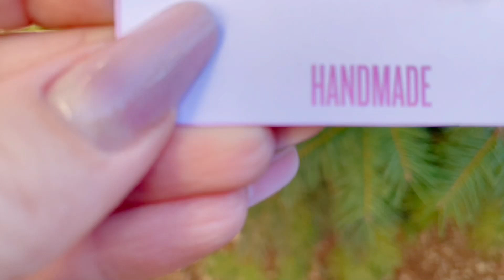Cute & Colorful Polymer Clay Earrings | FULL DIY Tutorial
Full tutorial on how I created 2 polymer clay earrings.